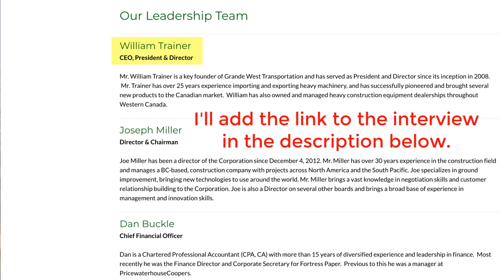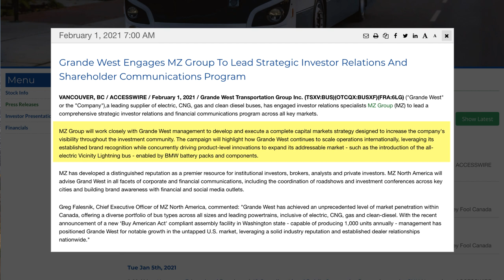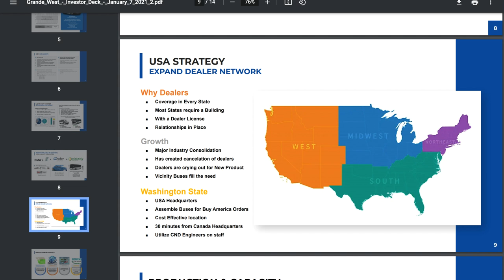$BUSXF - This undervalued EV penny stock will explode this year! Buy the dips?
Grande West Transportation is a Canadian company that designs and engineers mid-size multi-purpose transit vehicles for public and commercial enterprises.

Grande West utilizes world class manufacturing partners to produce the Best-in-Class heavy-duty electric Vicinity bus.

Peace out!